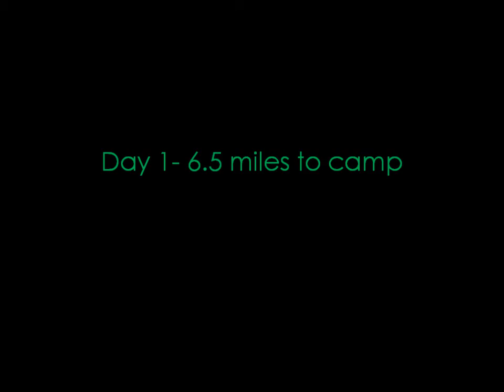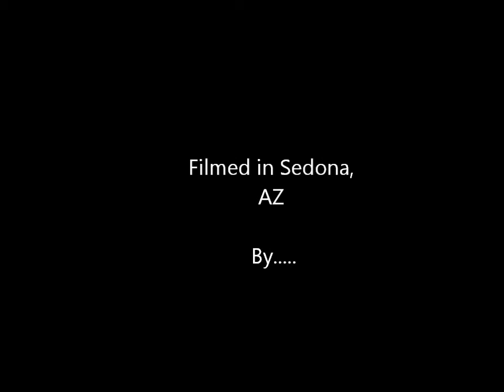Call of the Canyon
This is a brief video of my hiking buddy and I doing the West fork/call of the canyon trail in Sedona, Az.